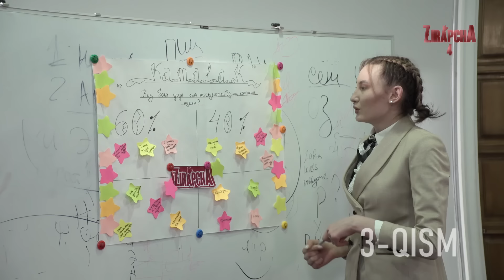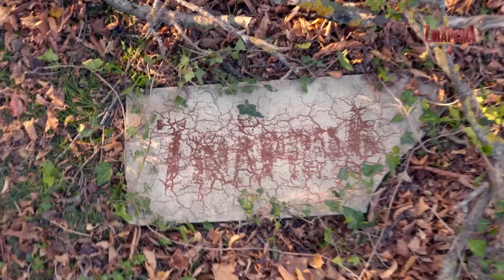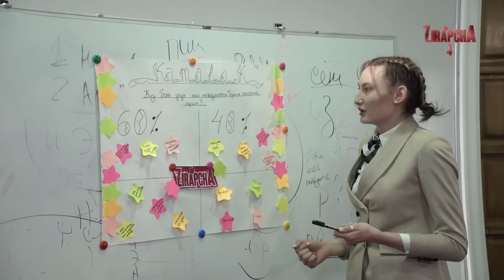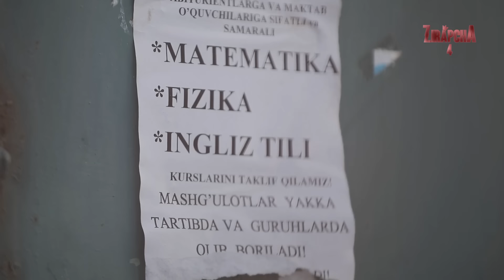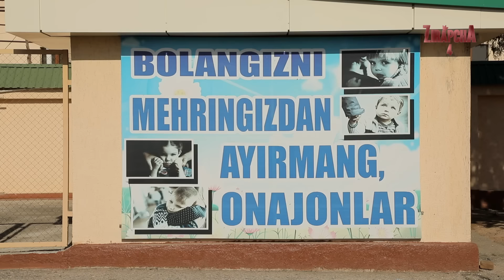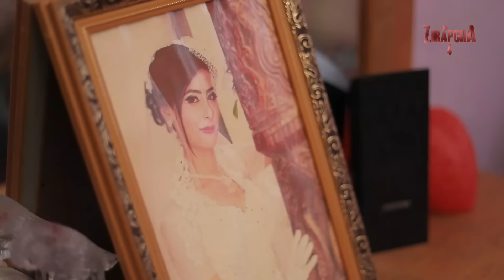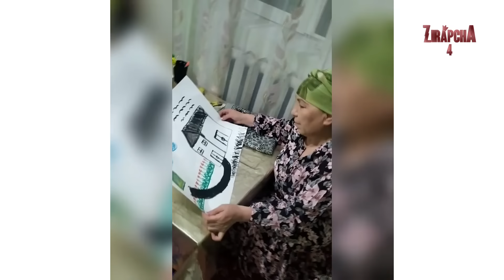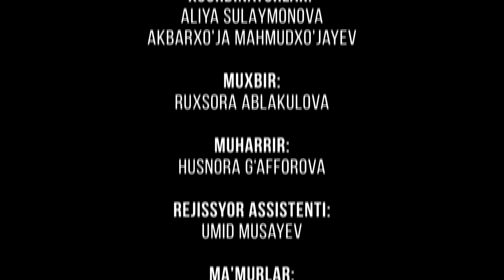ZIRAPCHA 4 MAVSUM 3-QISM I ULASENOVANI YIG'LATISHDI